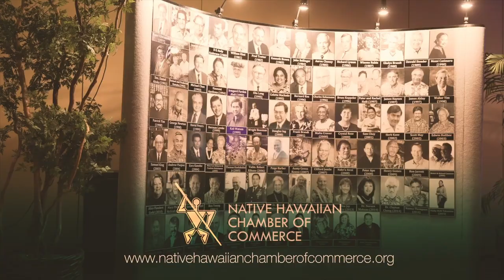Teaching Leadership Skills: Dale Carnegie; Jan Kaeo shares how to be confident in leadership.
In leadership, the ability to influence and motivate others is obvious. Yet, we may also influence and motivate ourselves and not be aware of it. Learn techniques that you can easily put into practice that will help you achieve your goal and become a confident leader.  Part of the way is to win friends and influence people.

Kaeo bought the Dale Carnegie Hawaii and Guam franchise in 2011. She was first introduced to the company while working in marketing at long-term care organization Arcadia Family of Cos.

In her “fearless 20s,” Kaeo ran a construction company and in eight years more than doubled its yearly revenue to a near $2 million operation.

YOU CAN ORDER HAWAIIAN SPRINGS WATER HERE!

Hawaii Real is a podcast interviewing locals in Hawaii and their day to day struggles and how they overcome them. You can find Hawaii Real on Amazon Podcast, Spotify, Apple Podcast, Pandora Podcast and many more.